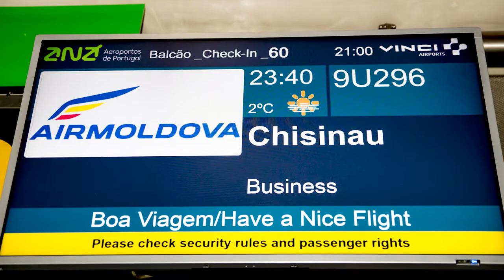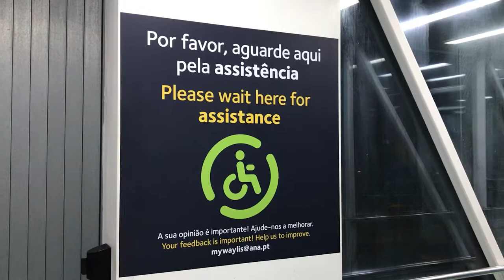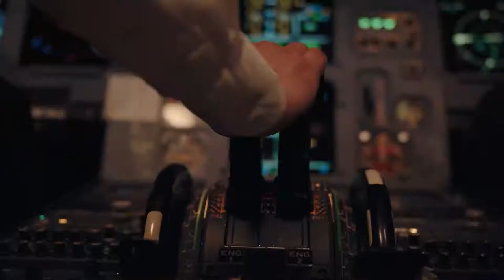La Multi Ani Air Moldova 2021